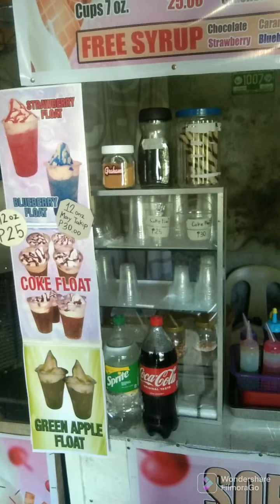dagdag paninda sa tindahan sobrang mabenta